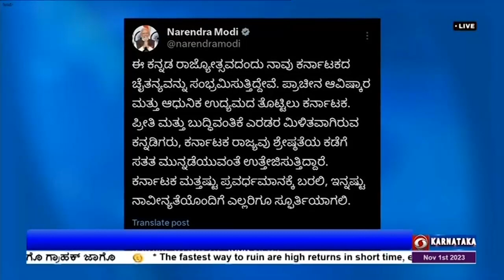ಕನ್ನಡ ರಾಜ್ಯೋತ್ಸವಕ್ಕೆಗಣ್ಯರ ಶುಭಾಶಯ ; ಸಾಮಾಜಿಕ ಜಾಲತಾಣದಲ್ಲಿ ಶುಭ ಕೋರಿದ ಪ್ರಧಾನಿ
ಕನ್ನಡ ರಾಜ್ಯೋತ್ಸವಕ್ಕೆ  ಪ್ರಧಾನಿ  ನರೇಂದ್ರ  ಮೋದಿ   ಸಾಮಾಜಿಕ ಜಾಲತಾಣ ಎಕ್ಸ್ ನಲ್ಲಿ   ಶುಭಾಶಯ ಕೋರಿದ್ದಾರೆ.
 ಕನ್ನಡ ರಾಜ್ಯೋತ್ಸವದಂದು ನಾವು ಕರ್ನಾಟಕದ ಚೈತನ್ಯವನ್ನು ಸಂಭ್ರಮಿಸುತ್ತಿದ್ದೇವೆ. ಪ್ರಾಚೀನ ಆವಿಷ್ಕಾರ ಮತ್ತು ಆಧುನಿಕ ಉದ್ಯಮದ ತೊಟ್ಟಿಲು ಕರ್ನಾಟಕ.
ಪ್ರೀತಿ ಮತ್ತು ಬುದ್ಧಿವಂತಿಕೆ ಎರಡರ ಮಿಳಿತವಾಗಿರುವ ಕನ್ನಡಿಗರು, ಕರ್ನಾಟಕ ರಾಜ್ಯ ಶ್ರೇಷ್ಠತೆಯ ಕಡೆಗೆ ಸತತ ಮುನ್ನಡೆಯುವಂತೆ ಉತ್ತೇಜಿಸುತ್ತಿದ್ದಾರೆ. ಕರ್ನಾಟಕ ಮತ್ತಷ್ಟು ಪ್ರವರ್ಧಮಾನಕ್ಕೆ ಬರಲಿ, ಇನ್ನಷ್ಟು ನಾವೀನ್ಯತೆಯೊಂದಿಗೆ ಎಲ್ಲರಿಗೂ ಸ್ಫೂರ್ತಿಯಾಗಲಿ ಎಂದು ಪ್ರಧಾನಿ ನರೇಂದ್ರ  ಮೋದಿ  ತಿಳಿಸಿದ್ದಾರೆ.
ರಾಜ್ಯಕ್ಕೆ ಕರ್ನಾಟಕ ಎಂದು ನಾಮಕರಣವಾಗಿ ಐವತ್ತು ವರ್ಷಗಳಾಗಿದ್ದು, ಸಮಸ್ತ ಕನ್ನಡಿಗರಿಗೆ ಇದು ಸಂಭ್ರಮದ ಕ್ಷಣವಾಗಿದೆ. ಈ ಸುಸಂದರ್ಭದಲ್ಲಿ ನಾಡಿನ ಜನತೆಗೆ  ರಾಜ್ಯಪಾಲರು ಸೇರಿದಂತೆ ನಾಡಿನ ಗಣ್ಯರು ಕನ್ನಡ ರಾಜ್ಯೋತ್ಸವದ ಶುಭಾಶಯಗಳನ್ನು ಕೋರಿದ್ದಾರೆ.
ರಾಜ್ಯಪಾಲರಾದ ಥಾವರ್ ಚಂದ್ ಗೆಹ್ಲೋಟ್ , "ಕರ್ನಾಟಕ ರಾಜ್ಯದ ಜನತೆಗೆ ಕನ್ನಡ ರಾಜ್ಯೋತ್ಸವದ  ಶುಭಾಶಯಗಳನ್ನು ಕೋರುತ್ತೇನೆ. ನಮ್ಮ ಶ್ರೀಮಂತ ಪರಂಪರೆ, ವೈವಿಧ್ಯಮಯ ಸಂಸ್ಕೃತಿ ಮತ್ತು ಏಕತೆಯ ಮನೋಭಾವವನ್ನು ಒಟ್ಟಾಗಿ ಆಚರಿಸೋಣ. ನಾವು ಕರ್ನಾಟಕವನ್ನು ಪ್ರಗತಿ ಮತ್ತು ಅವಕಾಶಗಳ ನಾಡಾಗಿ ಮಾಡುವುದನ್ನು ಮುಂದುವರಿಸೋಣ. ಜೈ ಕರ್ನಾಟಕ!" ಎಂದು ಸಾಮಾಜಿಕ ಜಾಲತಾಣ ಎಕ್ಸ್ ಮೂಲಕ ಶುಭ ಕೋರಿದ್ದಾರೆ.